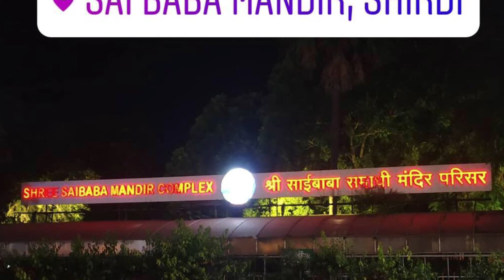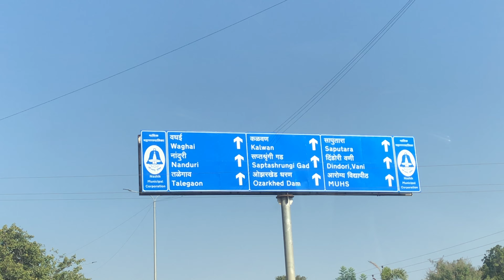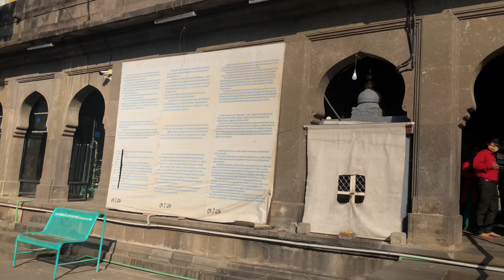vlog no 03 | last part | brothers for life | road trip|traveling vlogs